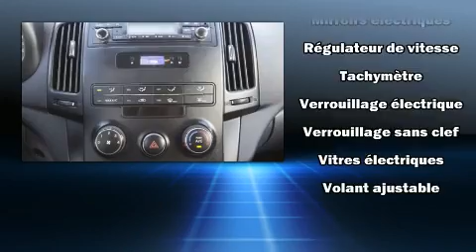2011 Hyundai Elantra Touring in Montréal, QC H1E 7K7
Sans complexe et pratique, voici la Hyundai Elantra Touring 2011. Ce modèle à hayon 4 portes et 5 passagers représente une valeur exceptionnelle. Ce véhicule à traction possède une transmission automatique et un moteur 4 cylindres de 2,0 L. Ce véhicule se distingue vraiment de ceux de la concurrence: un essuie-glace de lunette arrière, l'ouverture automatique de la glace du conducteur, un compte-tours, des appui-tête à tous les sièges, une banquette arrière à dossiers rabattables séparés, colonne de direction inclinable, et le télédéverrouillage. L'habitacle propose de nombreuses solutions de rangement qui sont le reflet d'un souci élevé du détail. Vous apprécierez la musicalité de la chaîne stéréo, qui comprend une lecteur CD et une connexion MP3, et 4 haut-parleurs parfaitement positionnés. Hyundai accorde la priorité à la sécurité et la protection en incluant: coussins gonflables à l'avant, coussins gonflables latéraux à l'avant, la mise hors de fonction du système d'allumage, et freins à disque aux 4 roues avec antiblocage. Nos conseillers aux ventes sont très compétents et prêts à partager leurs connaissances. Nous serons heureux de répondre à toutes vos questions. Prenez quelques instants pour effectuer un essai routier!